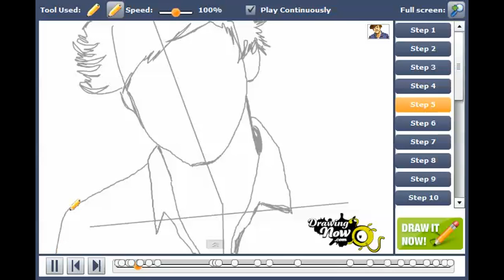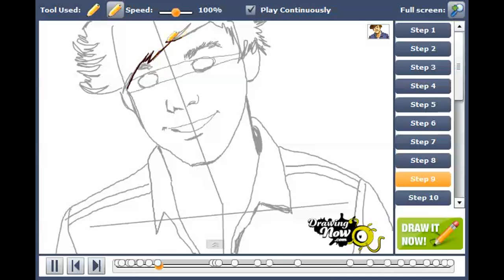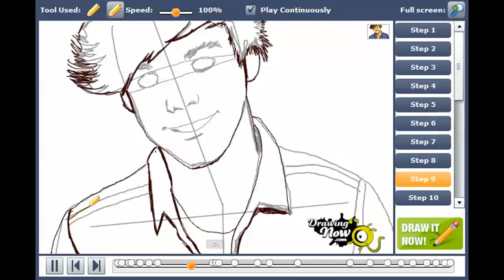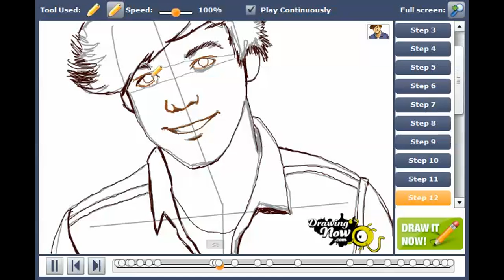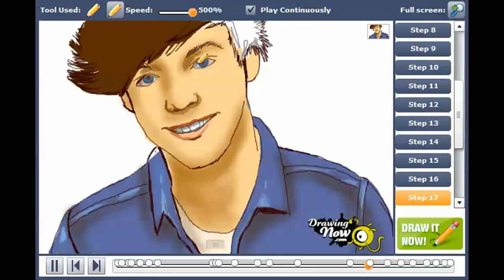How to draw Louis Tomlinson from One Direction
You can see the original tutorial of How to draw Louis Tomlinson from One Direction